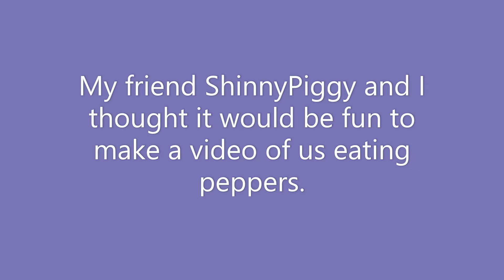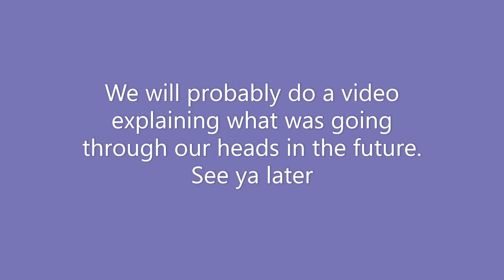Pepper Pain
It was an experience.
100